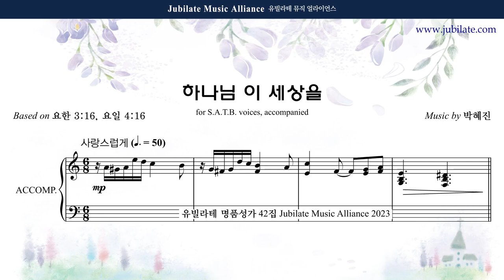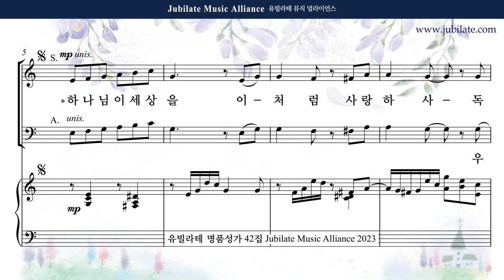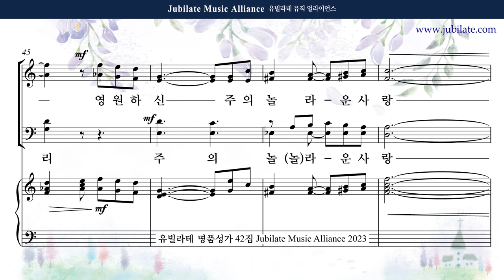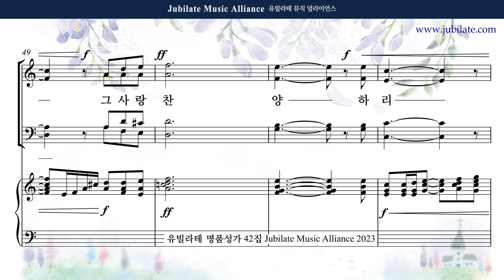[유빌라테 42집] 23. 박혜진 - 하나님 이 세상을 Soprano